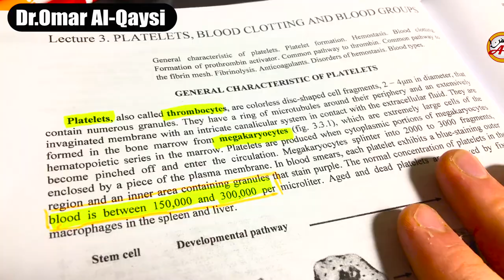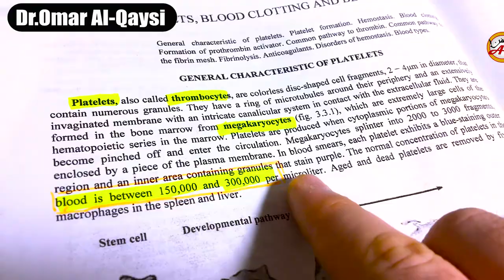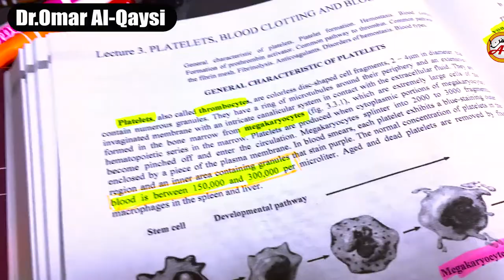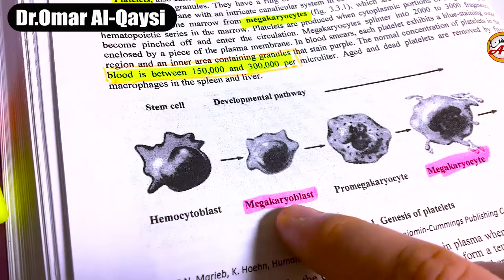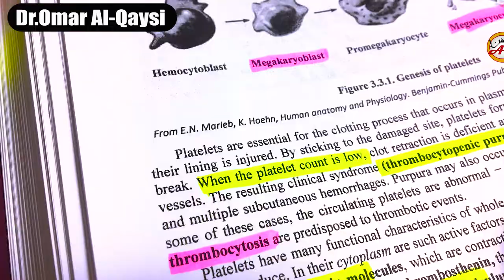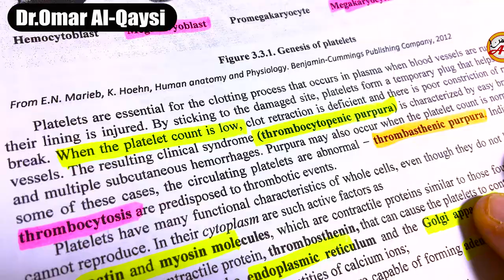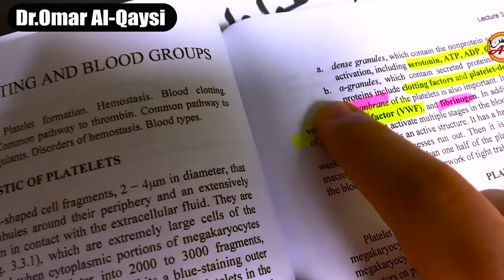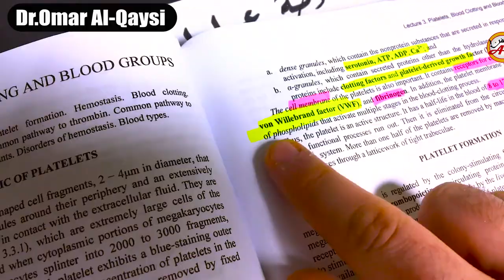Platelets │ الصفائح الدموية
physiology 2nd course
محاضرة سريعه في الفسلجه